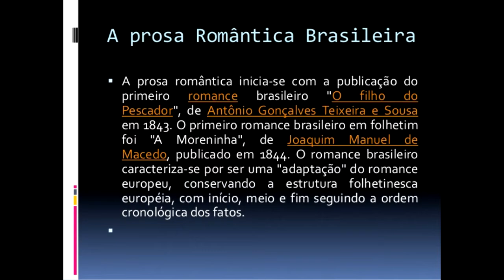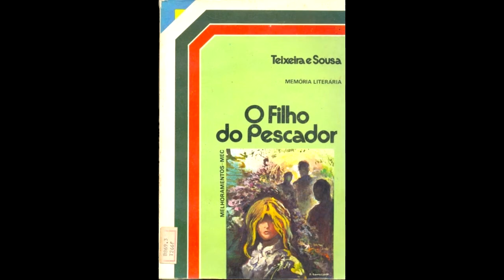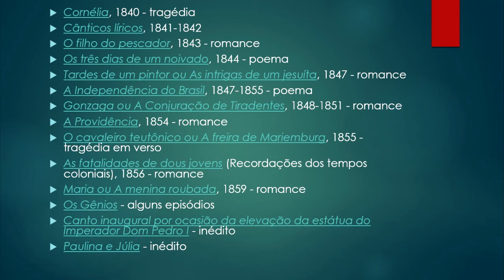Biografia Antonio Gonçalves Teixeira e Souza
Vídeo criado para ação Criação de Biografia.
Disciplina de Língua portuguesa.
Professora Eunice.
Escola Estadual São Gabriel.